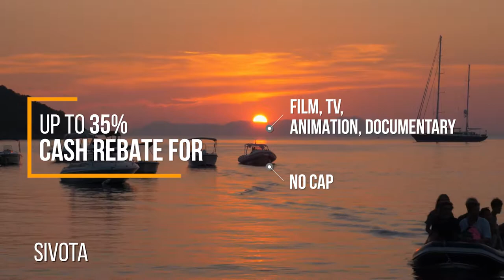Region of Epirus